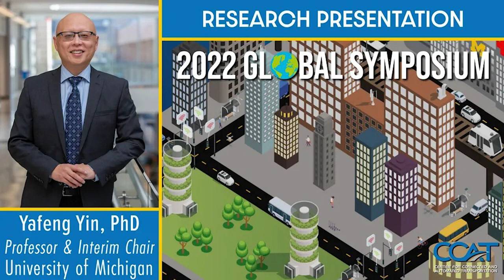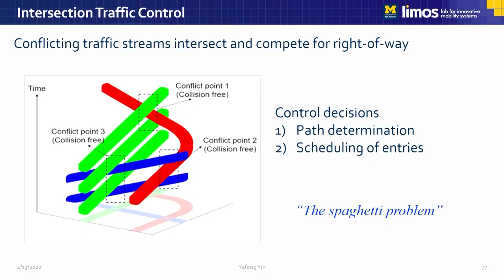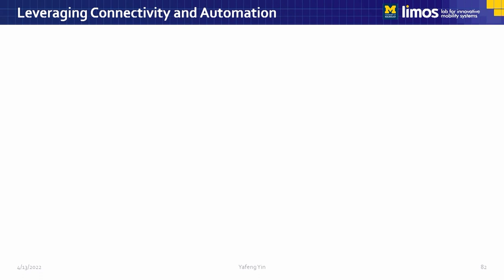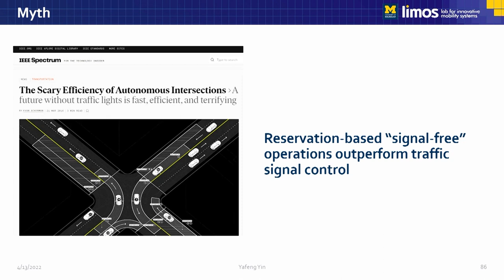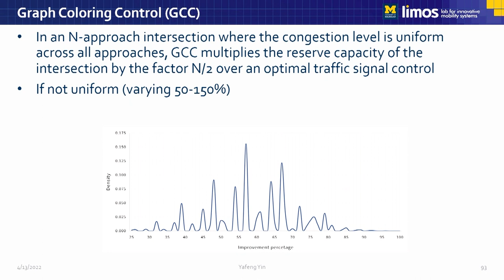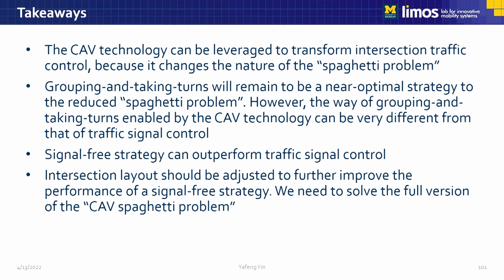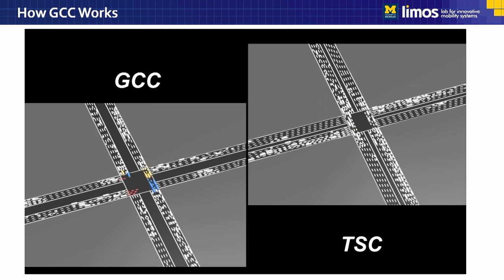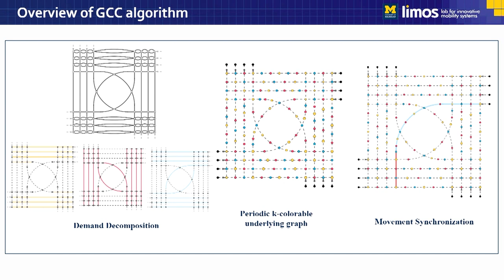Using Distributed Optimization on Traffic Signals with Dr. Yafeng Yin — 2022 CCAT Global Symposium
Dr. Yafeng Yin, Professor and Interim Department Chair of Civil and Environmental Engineering at the University of Michigan, presents findings from his CCAT-funded research project 'Real‐Time Distributed Optimization of Traffic Signal Timing' at the 2022 CCAT Global Symposium on Connected and Automated Vehicles and Infrastructure.

About the speaker: Dr. Yafeng Yin is a Professor and Interim Department Chair of Civil and Environmental Engineering at the University of Michigan, Ann Arbor. He works in the area of transportation systems analysis and modeling and has published approximately 140 refereed papers in leading academic journals. Dr. Yin currently serves as Area Editor of Transportation Science, Associate Editor of Transportation Research Part B: Methodological and Department Editor of Service Science, and was the Editor-in-Chief of Transportation Research Part C: Emerging Technologies between 2014 and 2020. Dr. Yin received his Ph.D. from the University of Tokyo, Japan in 2002, and his master’s and bachelor's degrees from Tsinghua University, Beijing, China in 1996 and 1994 respectively. Prior to his current appointment at the University of Michigan, he was a faculty member at the University of Florida between 2005 and 2016, a postdoctoral researcher, and then an assistant research engineer at the University of California at Berkeley between 2002 and 2005. Between 1996 and 1999, he was a lecturer at Tsinghua University. Dr. Yin has received recognition from different institutions, including the Monroe-Brown Foundation Education Excellence Award from the University of Michigan, a Doctoral Mentoring Award from the University of Florida, and Stella Dafermos Best Paper Award, Ryuichi Kitamura Paper Award, and Kikuchi-Karlaftis Best Paper Award from Transportation Research Board.